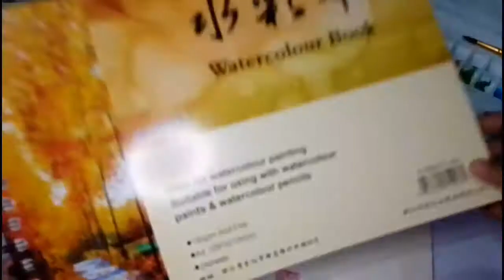Happiness through the dark✨ easy flower painting with acrylic!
I named this video "Happiness through the dark" because I believe flowers are the purest creature of almighty that can bring smile to a crying baby, can bring sparkling shine through the gloomy days.
It can make your eyes relax a bit from all those toxics you've gone through the day long.🌷
I appreciate all 🤗

Camera: My cellphone 📱 Symphony i95

Acrylic paints, sketch book, water color book , color tray from Arto (online FB page)